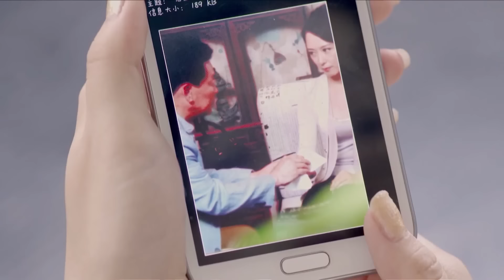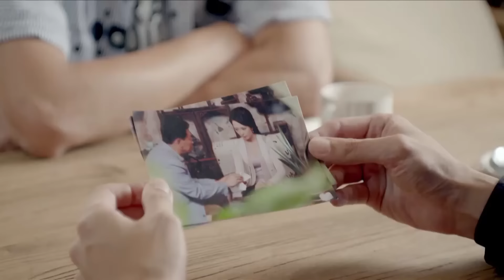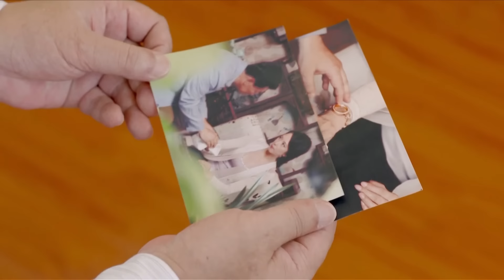刘亦菲最新电视剧【都市感情剧】千亿老公13|贫穷少女变身职场女白领，意外闪婚，老公竟是亿万富豪！胡歌